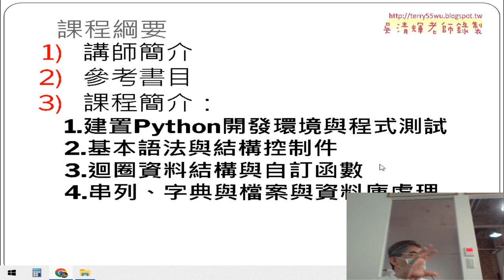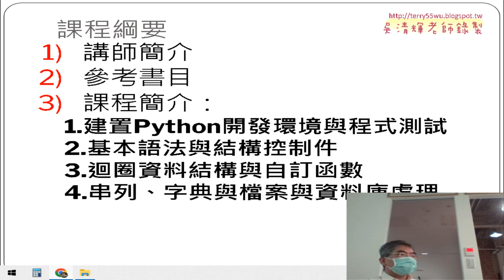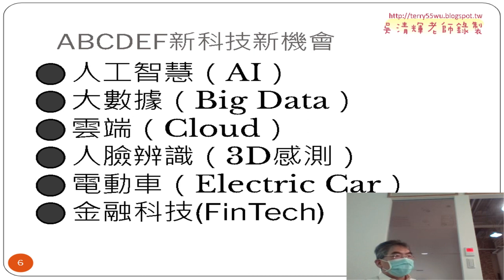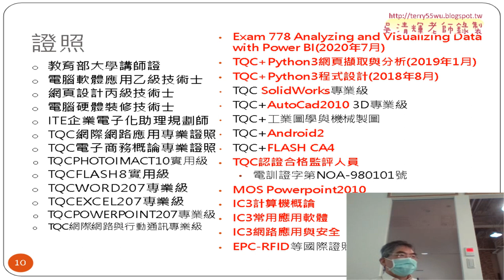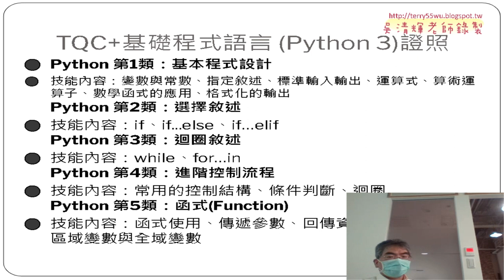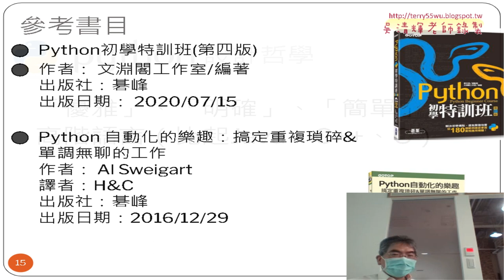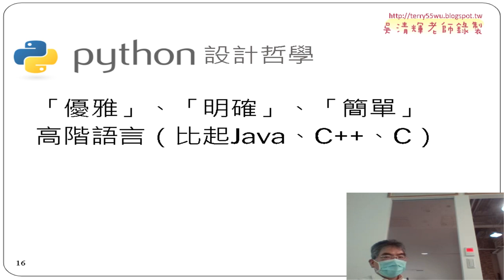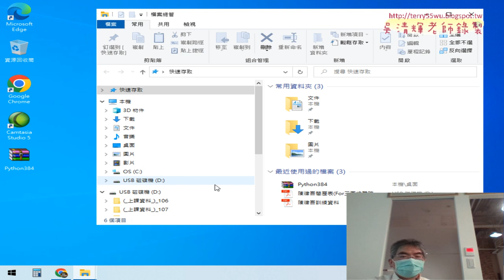01 課程說明與安裝環境